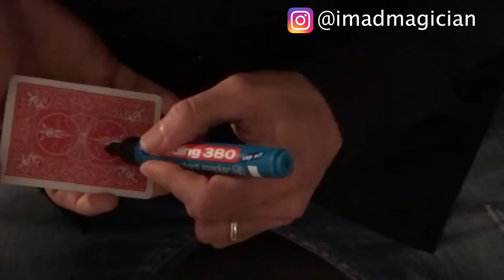Imad Magician Incredible Magic compilation!